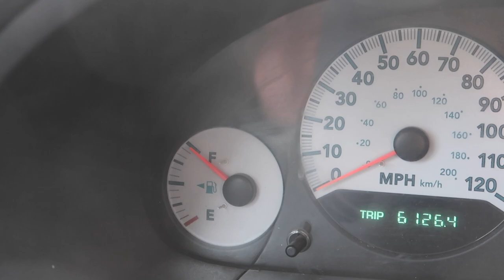EIN HANNES IN KANADA – NOVA SCOTIA PART 1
This video is about a weird German guy who was traveling across Northern America in 2017 and 2018 while living in his van and talking into his camera. Here, he enjoys driving around Nova Scotia in September 2017.
Sadly, there are no English subtitles available as the editor of this video felt too exhausted to care about his non-German speaking audience.

The cameras used in this video are a Canon G7X Mark II and a Panasonic DMC-GX80.